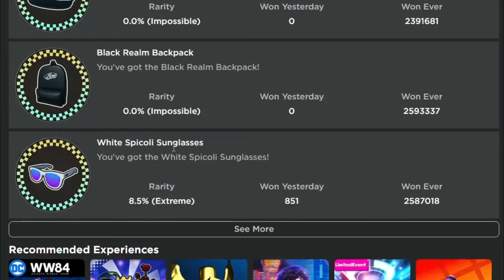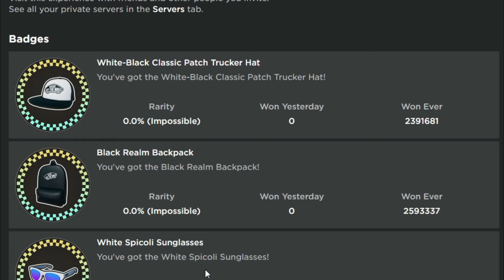Roblox Event Glitch | Ai Chưa Có Thì Vào Đây Lấy Những Vật Phẩm Quá Hạn Trong Sự Kiện Vans World Nè